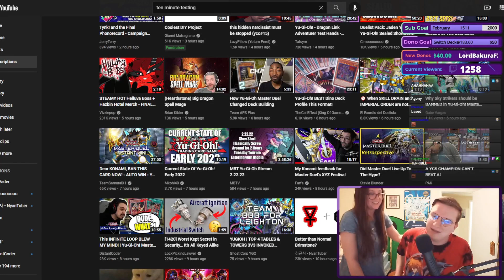MBT's Rapper Origin Story